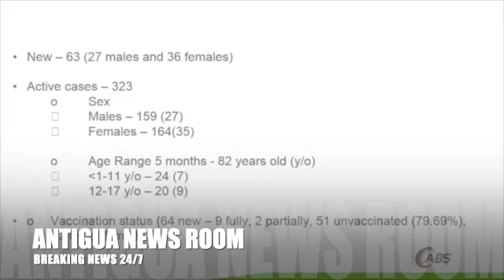24 ACTIVE CASES IN CHILDREN